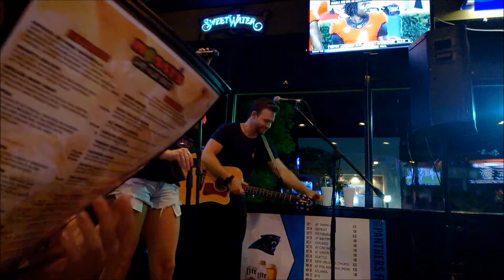Derek and Katelyn - Day Drinking (Cover)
Derek and Katelyn live at Mossy's Winston-Salem 8/30/2014